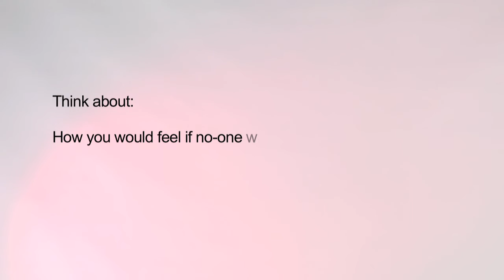Opening conversations part 2 of 5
The Time to Change Village is a concept devised by Oz Osborne, Richard Evans and Keith Winestein as a creative and fun platform to encourage conversations with the general public about mental health stigma and discrimination.